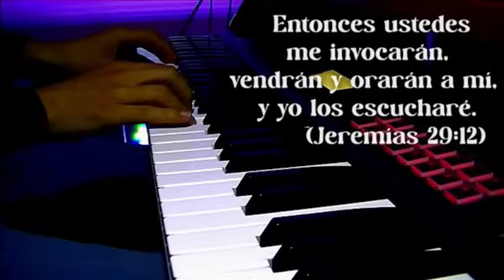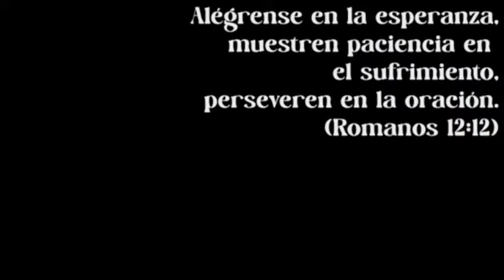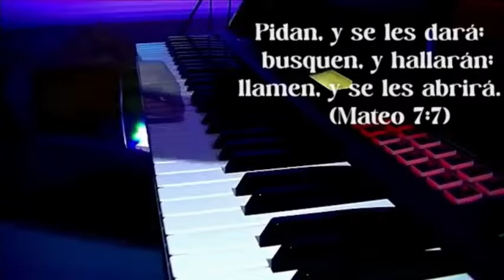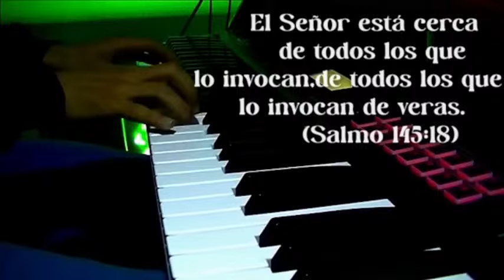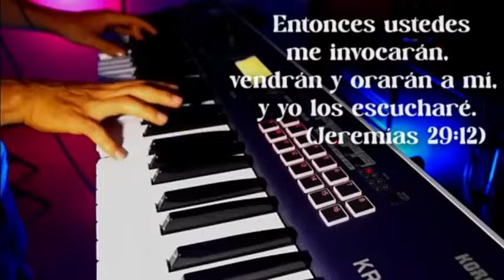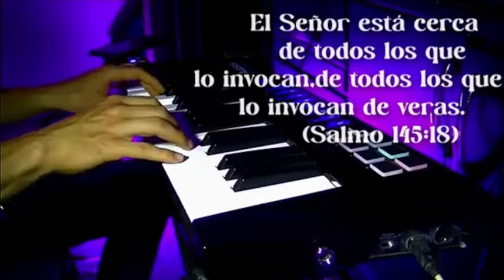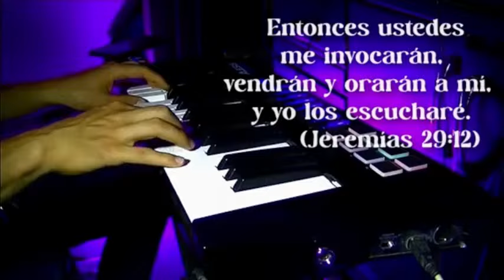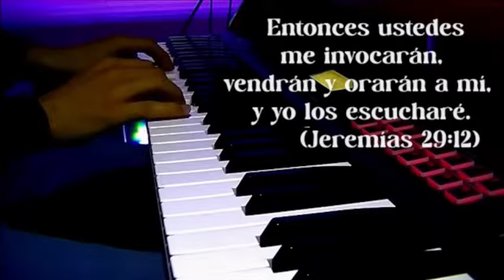Musica isntruemntal para Orar // Musica en piano para orar, meditar o predicar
Bienvenidos a nuestra sesión en vivo de música de piano

Esta transmisión está especialmente creada para brindarte compañía durante tus momentos de oración y lectura de la Biblia. Relájate con nuestras melodías suaves y llenas de paz, que ayudarán a crear un entorno sereno y espiritual. Deja que la música te guíe y te acerque más a tu fe mientras meditas y reflexionas.

En este video podrás disfrutar de:

🎵 Interpretaciones en vivo de piano que tocan el alma
🙏 Música serena para momentos de oración y meditación
📖 Fondo musical perfecto para leer la Biblia

Permite que cada nota te lleve a un estado de tranquilidad y te ayude a encontrar consuelo en la presencia divina. Que esta música sea un canal hacia la paz interior y la claridad espiritual.